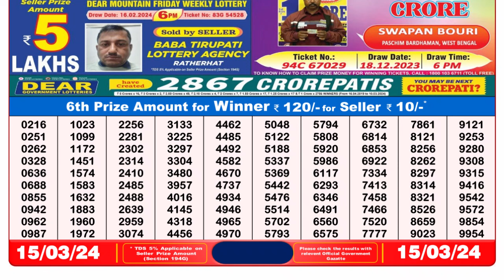Nagaland Lottery Sambad Live 8pm 15.03.24